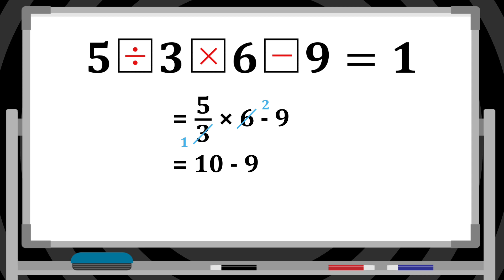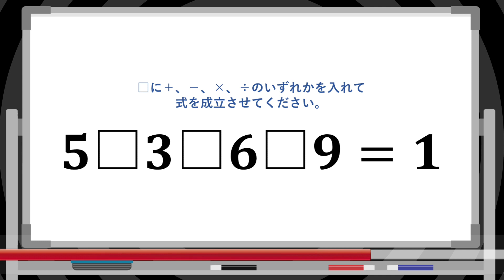簡単には解けない穴埋め計算式！□に四則演算を入れて正しい式を完成させよう！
脳トレに最適な穴埋め計算式の問題です。
意外と簡単には解けませんよ。
みなさんは正解できましたか？
この答えの他にも正答があればコメントで教えて下さいね。

↓本家の動画はコチラ↓@ワールドファンシー